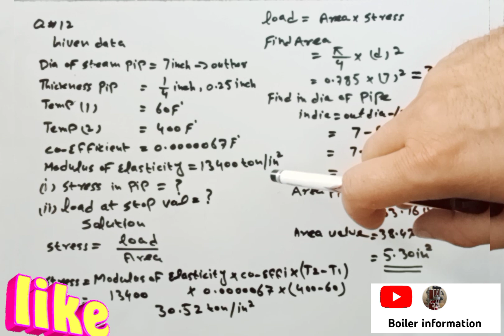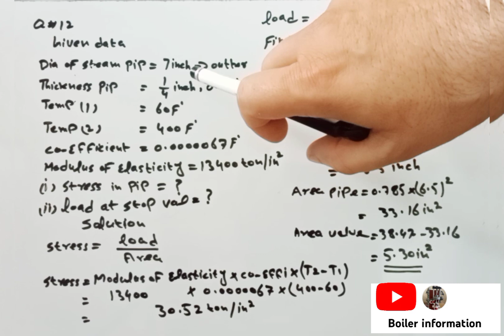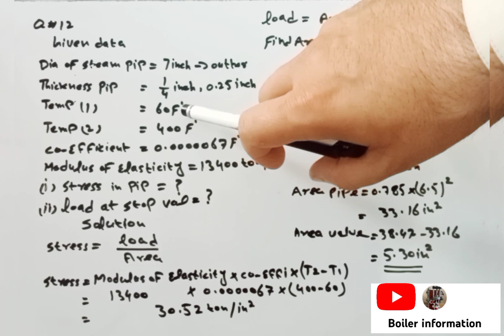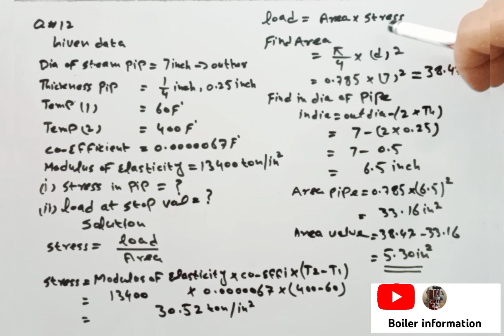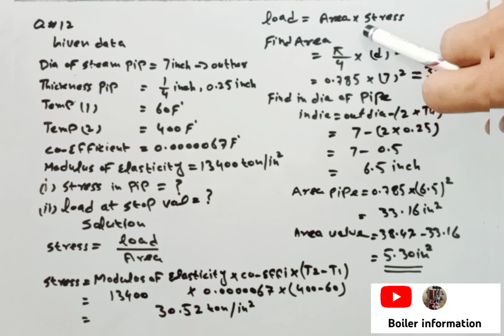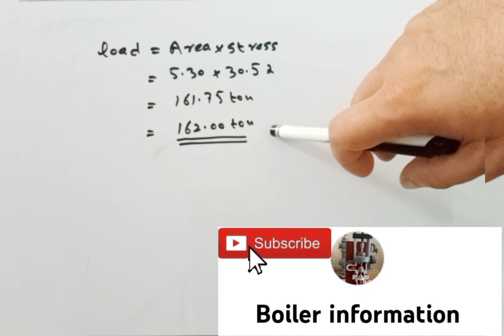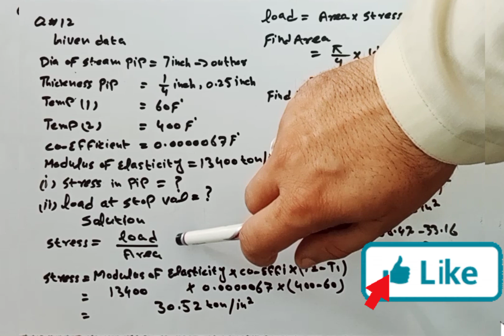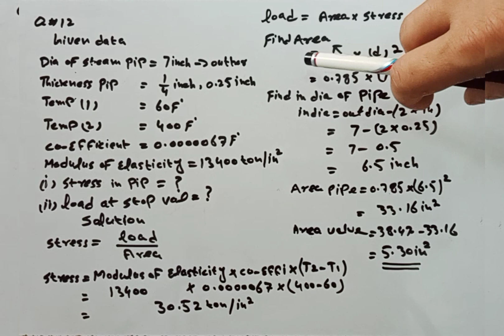Chap# 12 Q 12 Stress formula | How to find stress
stress formula
How to find stress
area
how to find the area
how to find the area of a circle
area of a circle
find the area
how to find area of a circle
how to calculate area
calculate area of a circle
how to calculate area of a circle
how to calculate the area of a circle